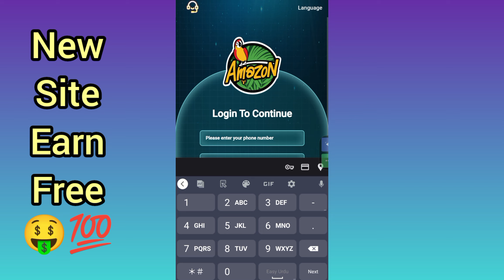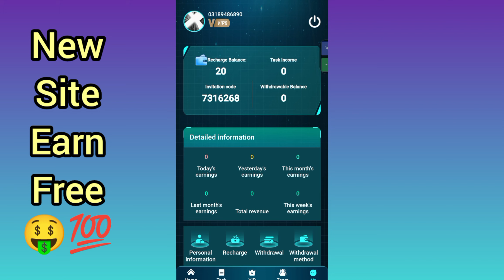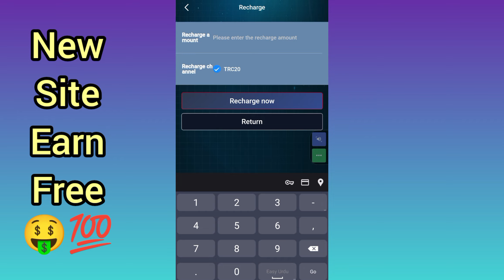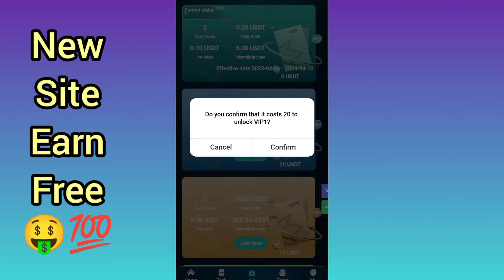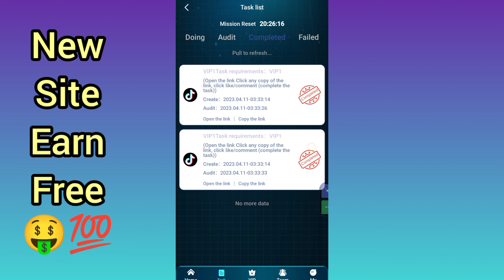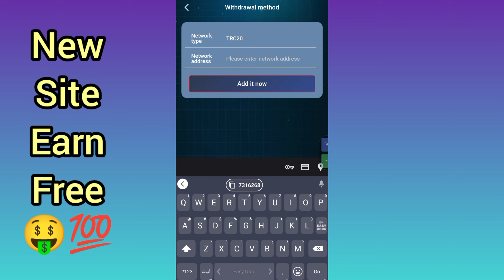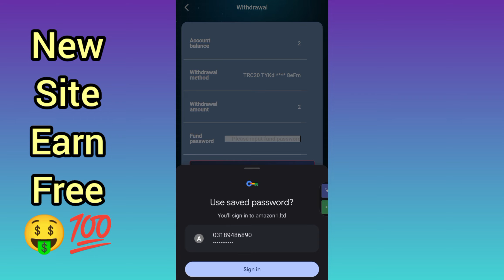New USDT Site Today | Earn Free Dollars | Earn Free Crypto | Make Money Online in Free | Live Proof🤑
.SOCIAL LINKS.

Topic Cover:-

100 payment proof online earning app 2023 100 per day earning app
free usdt
earning app
crypto earning
free usdt
dollar free
earn dollar
usdt
100 payment proof online earning app 2023
100 per day earning app
event aplikasi
free dollar
usdtgroup.top
100 dollars per day online
100 earning app 2023
best stablecoin
crypto investment
dollar app
dollar earn
dollar earning
earn bitcoin
earn btc
earn trx
earn usdt
earn usdt without investment
earning app